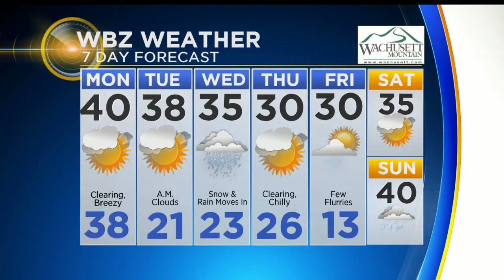WBZ Midday Forecast For February 5